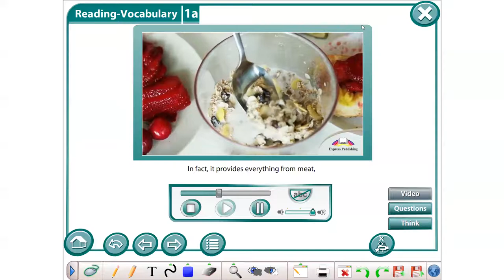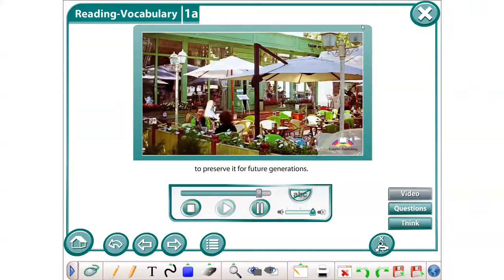8 1a video